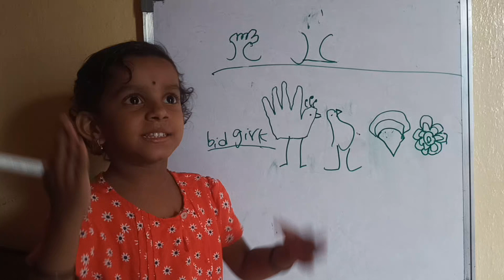subscribe to our channel 😂😂😂